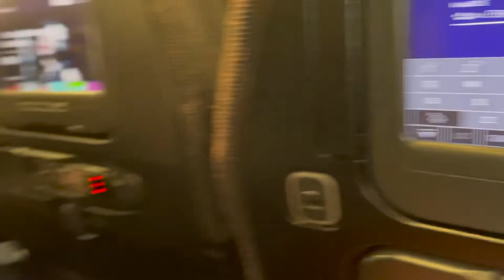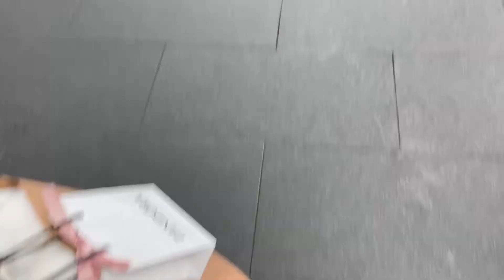22nd Birthday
How I celebrated my 22nd Birthday back in July 2021